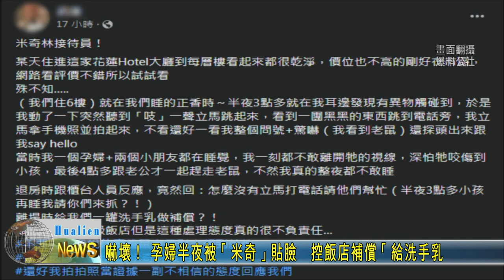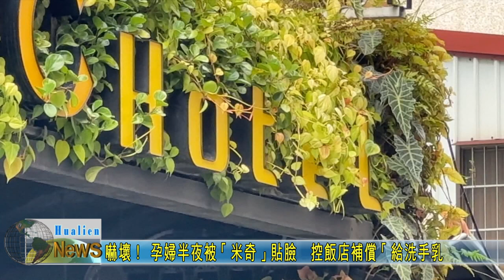20240301 09 嚇壞！ 孕婦半夜被「米奇」貼臉 控飯店補償「給洗手乳